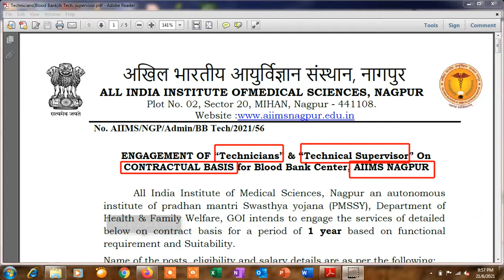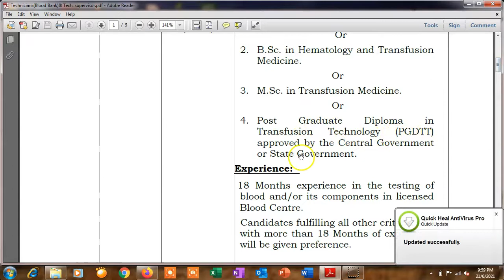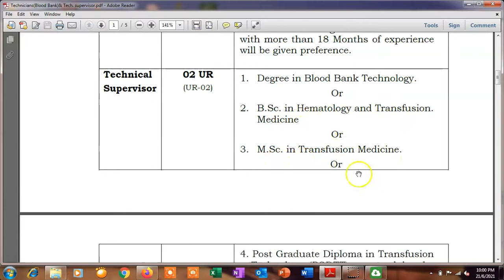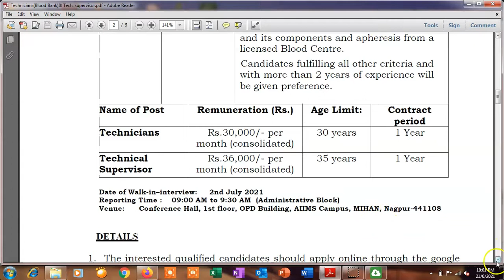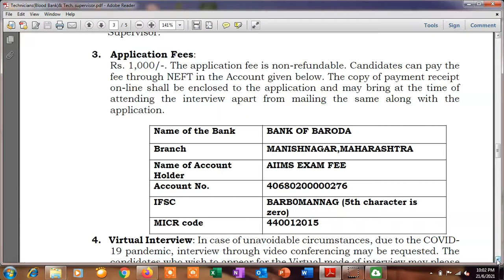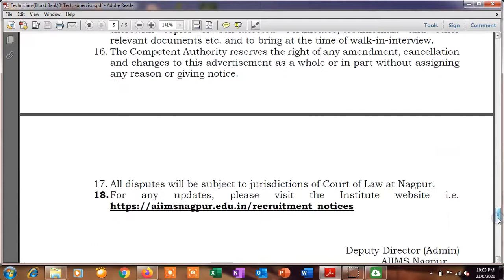Government Jobs ---- Blood Bank Vacancies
Last Date  for application 28 June 2021